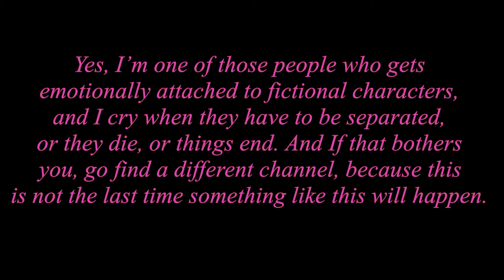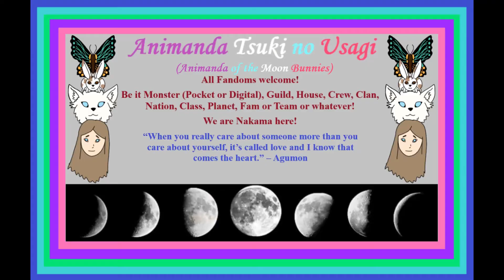Digimon Adventure: Taichi “Tai” Kamiya - Courage - Agumon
Here we go. Here is the first one of my Digimon Discussion series about the Digimon Adventure Kids. Sorry it took so long. I hope you enjoy it.

Digi Shirts - Etsy - Shop for handmade, vintage, custom, and unique gifts for everyone